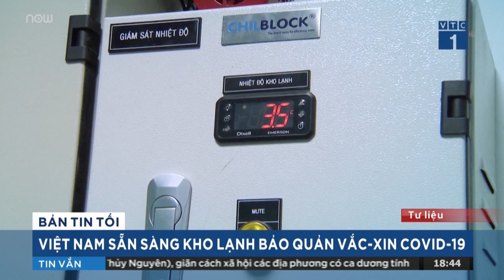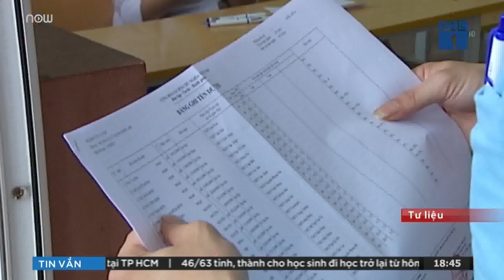Tin nóng Covid-19: Việt Nam có kho lạnh đầu tiên đủ điều kiện nhập vaccine Covid-19 | VTC Now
VTC1 | Bộ Y tế đã chính thức cấp phép cho Hệ thống tiêm chủng VNVC - Hệ thống tiêm chủng đầu tiên và duy nhất ở Việt Nam có kho bảo quản vaccine âm sâu đến -86°C, đảm bảo vaccine được rã đông an toàn trước khi đưa vào sử dụng.